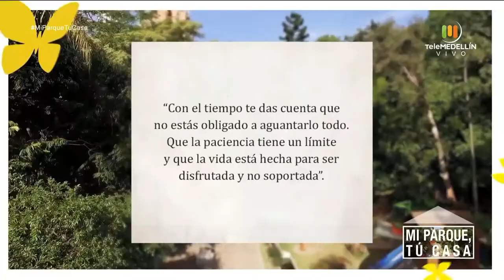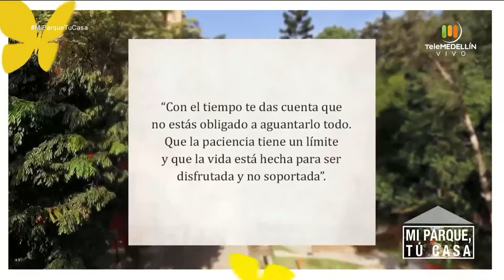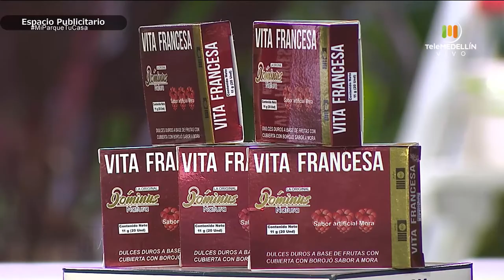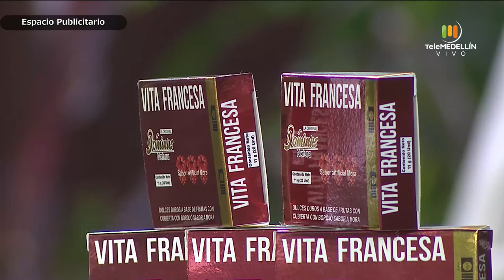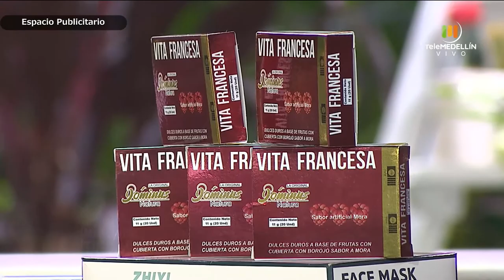Las enfermedades y emociones, ¿Qué relación tienen? [Mi parque, tu casa] Telemedellín